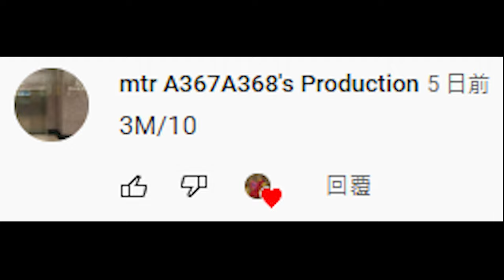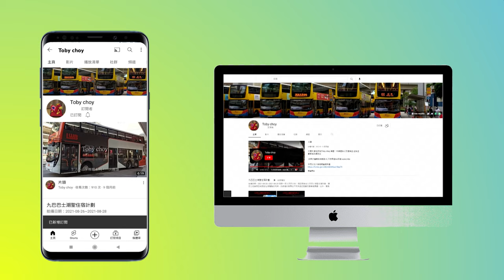2022年第一輯【帶我去邊到?】第七集 九巴3M 彩雲→慈雲山 (北) KMB 3M Choi Wan to Tsz Wan Shan (North) Bus Terminus(4K影片)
路線：1
用車營辦商：九巴
車牌：SW5910
車隊編號：ATENU324
車型：Dennis Trident E500 Turbo 12m
字軌：
倍速：10
版權聲明：
~~Roa Music~~
章節Check point：
00:00